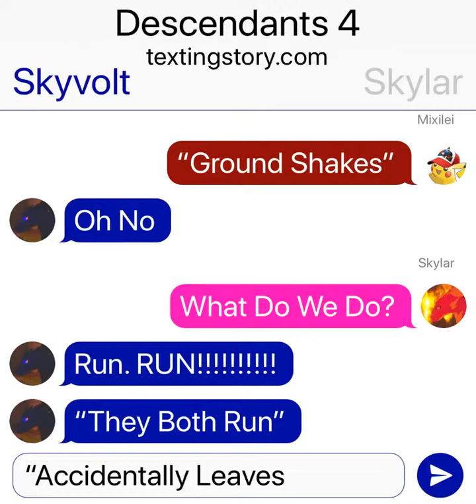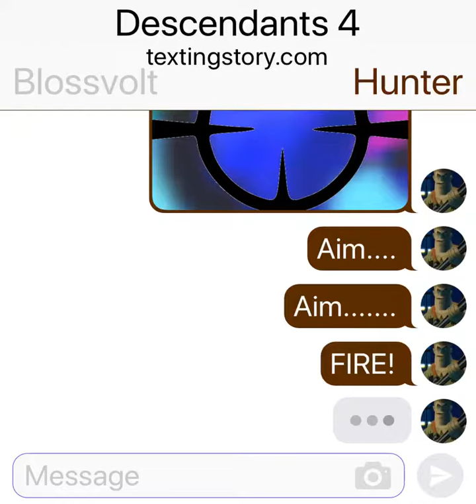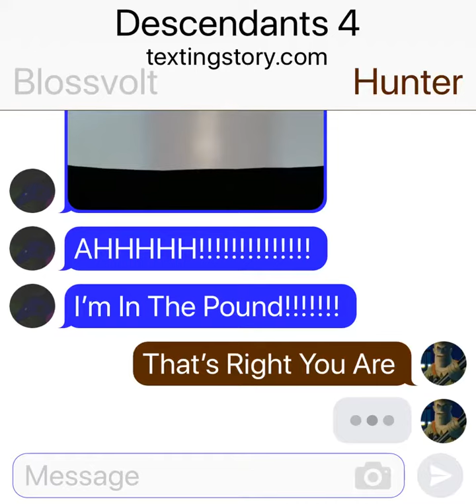Fearless Dragons |S1 EP1| The Capturing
Made With TextingStory